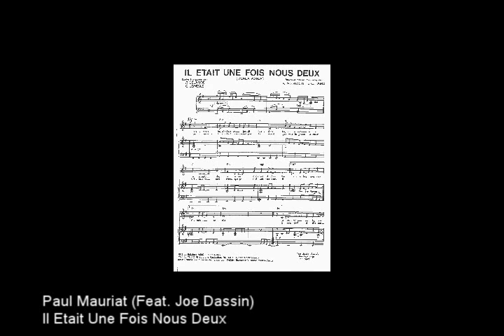PAUL MAURIAT FEATURING FRIENDS "Joe Dassin - Il Etait Une Fois Nous Deux"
Produced, edited and mixed by Ferhan Aral